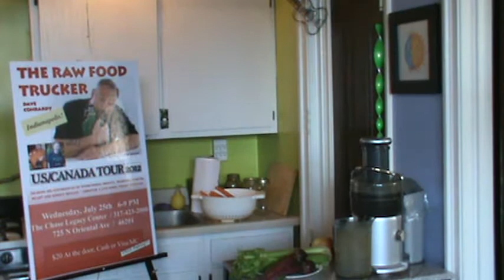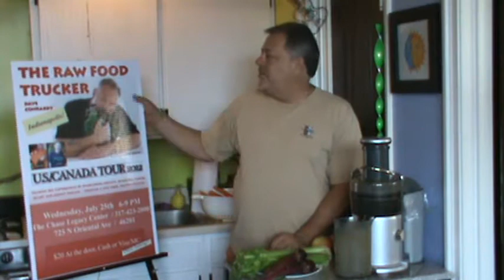Juicing Recipe's - Fast and Easy Recipe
Carrot, apple, beet, celery, cucumber - Living Light Energy to raise your vibration